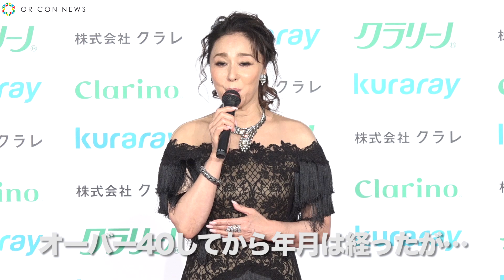「ジャンプするカモシカ」は健在⁉ 浅野ゆう子が美脚を披露 『第16回クラリーノ美脚大賞2018』授賞式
浅野ゆう子が『第16回クラリーノ美脚大賞2018』授賞式に出席。オーバーフォーティー部門で美脚大賞を受賞した。

【関連動画】
『美脚大賞』平祐奈・土屋太鳳・シャーロット・観月ありさが受賞 各年代の美脚ズラリ